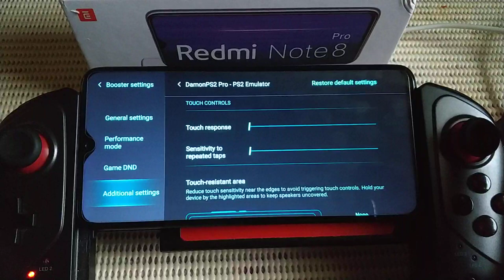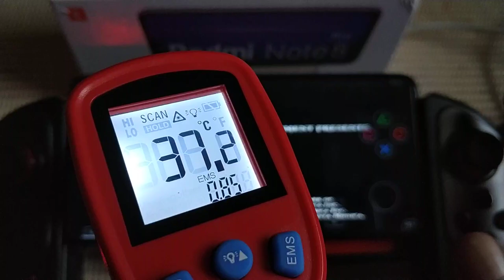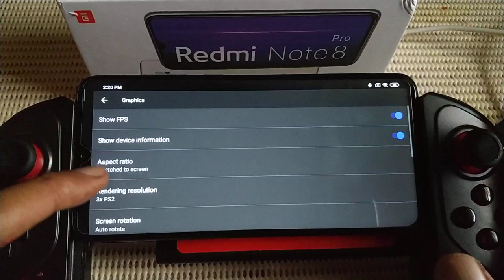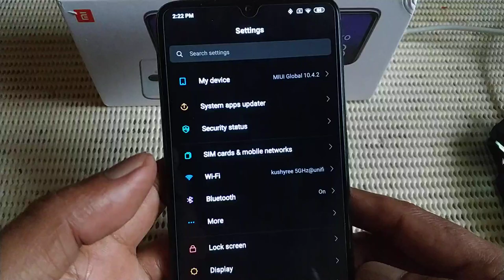Redmi Note 8 Pro God Of War 2 | Demon PS2 Pro V 2.5.1